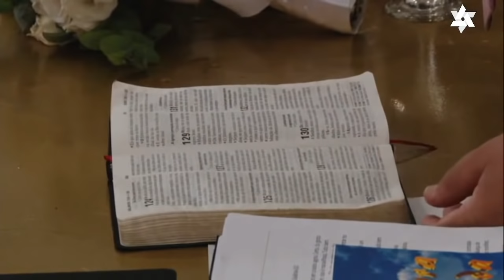Enlace Matrimonial - Rízia e Roberio (11.03.2022) | Tabernáculo - Anápolis-GO